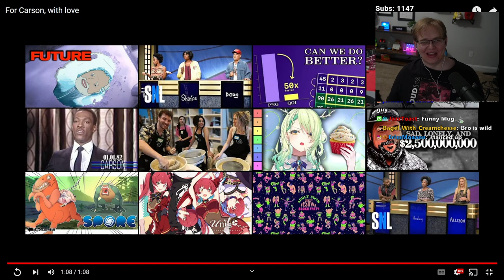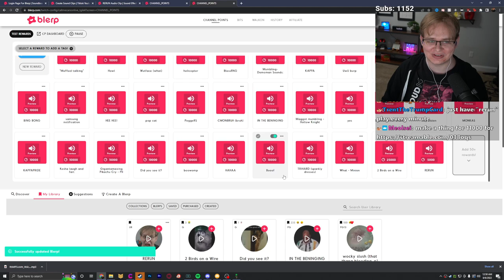Terraria with my friends - DAY 2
Terraria on Master Mode with friends continues!